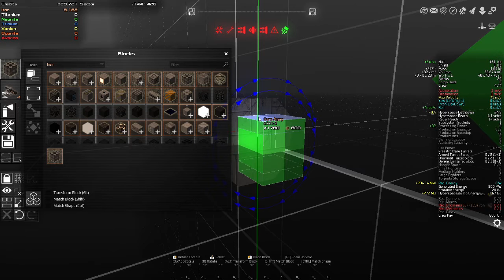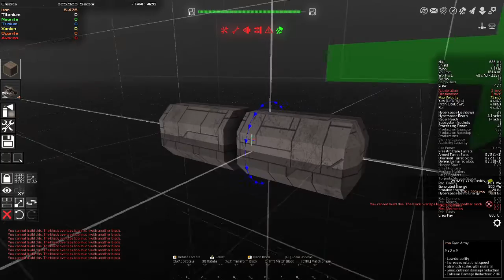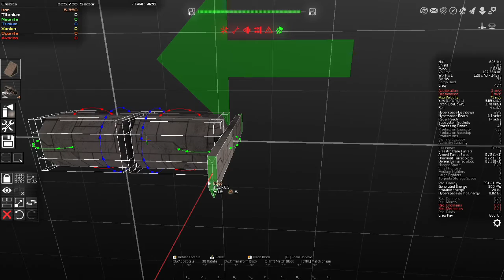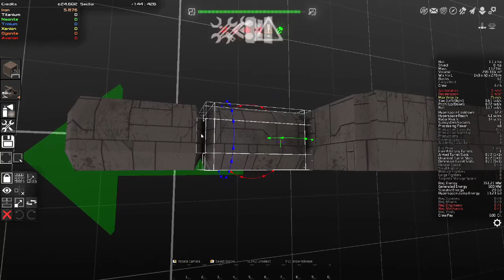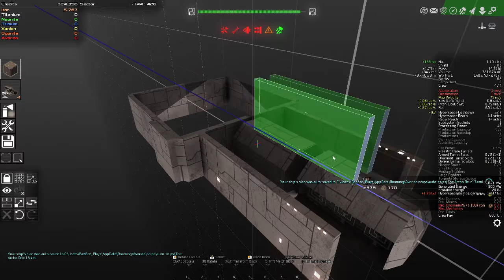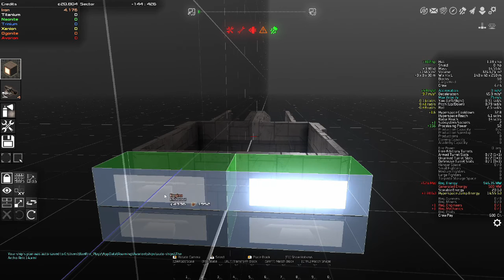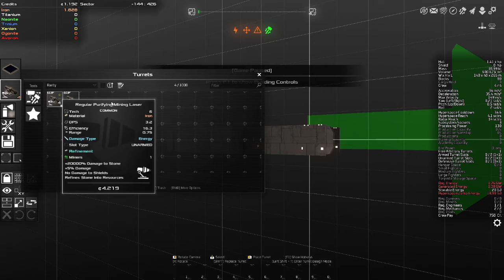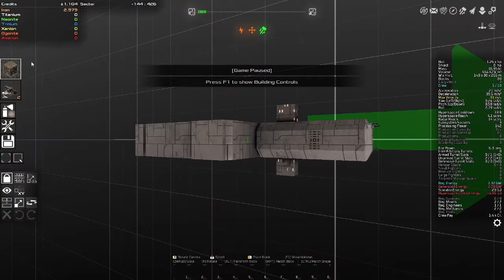Lost in Space Ep 1 Avorion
The escape ship has reawakened Playz and Alex so they can figure out what is happening.